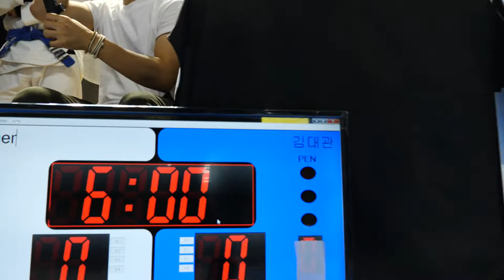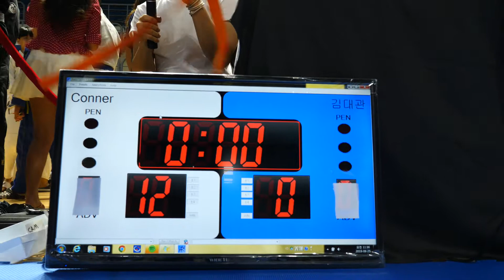Mat 1&2 25 김대관 v Conner Deangelis 퍼플 벨트 남성부 어덜트 -94.3kg (리그로얄11 부산 주짓수 대회 2019)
김대관(오버리미트 최무배짐) v Conner Deangelis(Atos HQ) 퍼플 벨트 남성부 어덜트 -94.3kg 경기입니다.

리그로얄 2019년 시즌 일정:
2019년 리그로얄 챔피언십 - 12월15일 예정